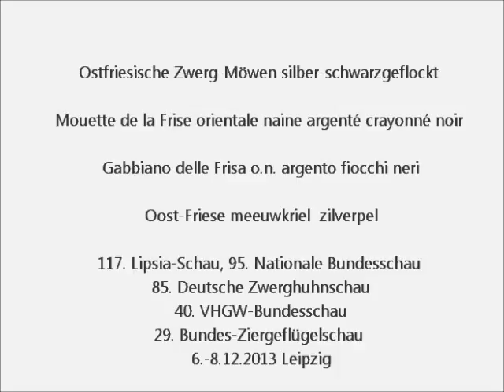Ostfriesische Zwerg-Möwen silber-schwarzgeflockt, Lipsia-Schau Leipzig 2013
Mouette de la Frise orientale naine argenté crayonné noir, Gabbiano delle Frisa o.n. argento fiocchi neri, Oost-Friese meeuwkriel zilverpel, Østfrisiske Dværg-Möwen sølv, Wschodniofryzyjskie mewy miniaturowe srebrny czarno plamkowany, zdr. Východofrízka cajka striebritá, Zdrobnelí východofríští rackové stríbrití.
117. Lipsia-Schau, 85. Deutsche Zwerghuhnschau, 95. Nationale Bundesschau, 40. VHGW-Bundesschau, 29. Bundes-Ziergeflügelschau,  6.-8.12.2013 Leipzig, Deutschland.